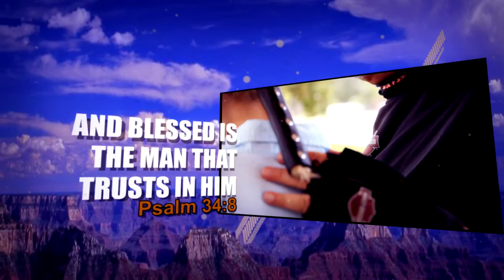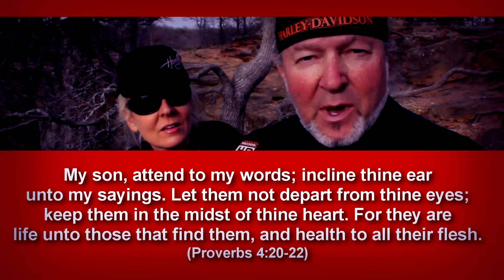Keep The Word Before Your Eyes | Church On The Run With Mylon & Christi Le Fevre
"My son, give attention to my words; incline your ear to my sayings. Do not let them depart from your sight; keep them in the midst of your heart. For they are life to those who find them and health to all their body." Prov 4:20-22